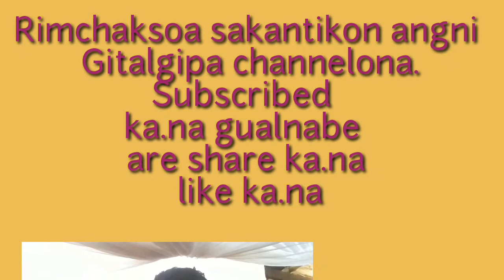Sengbaa porainiko share ka.atpana...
DOKUA TV